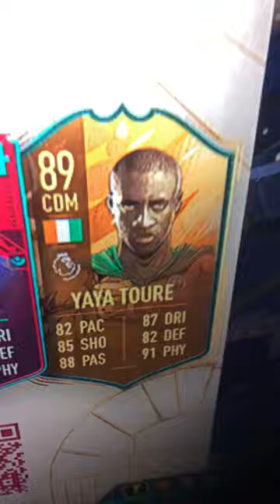Ya ya ya ya ya ya ya ya toure